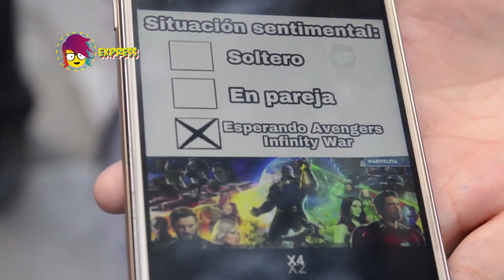SPOILEADORAS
Las chicas nos cuentan lo que más odian de los spoilers y lo que más aman de spoilear.